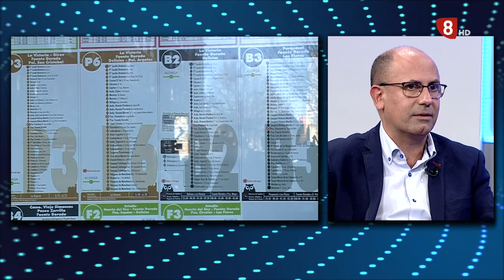"Valladolid Despega" La movilidad en Valladolid 2 de noviembre de 2021 | CEOE Valladolid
Valladolid Despega, espacio de CEOE Valladolid en la 8 CyLTV.
En el programa emitido el 2 de noviembre de 2021 se analizó la movilidad en la ciudad, contando con la participación del Concejal de Movilidad y Espacio Urbano del Ayuntamiento de Valladolid, Luis Vélez y representando a CEOE Valladolid, Ricardo Fernández y Enrique Rodríguez, presidente y vicepresidente de nuestra comisión de movilidad.